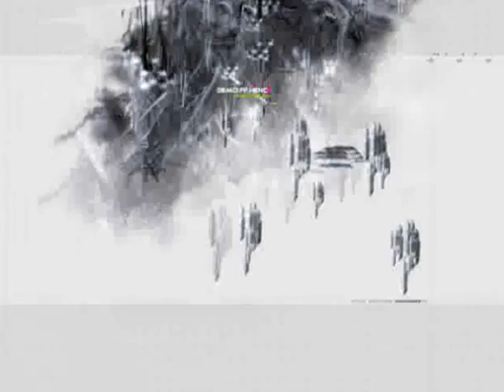Michael Jackson remix watching you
Michael Jackson remixed watching you with some funky backgrounds pretty cool animations created and styled by OnTheGoldCoast.com.au